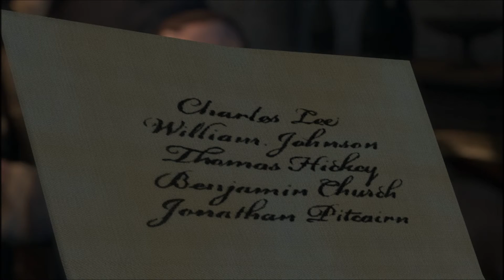Assassins Creed III Episode 1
The First part of Ubisoft's Assassins Creed III